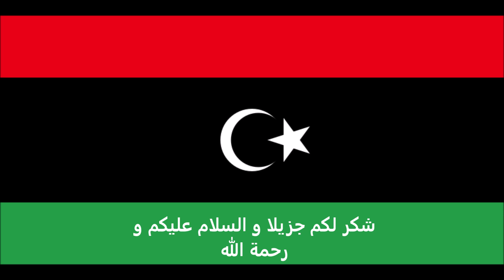الاوراق المطلوبة للتقديم على تأشيرة تونس لليبيين